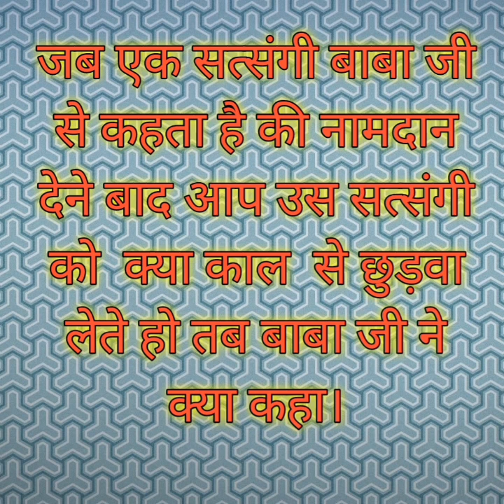एक सत्संगी बाबा जी से कहता है कि नामदान देने बाद आप उस सत्संगी को क्या काल से छुड़वा लेते हो